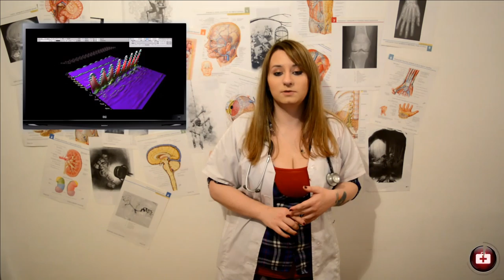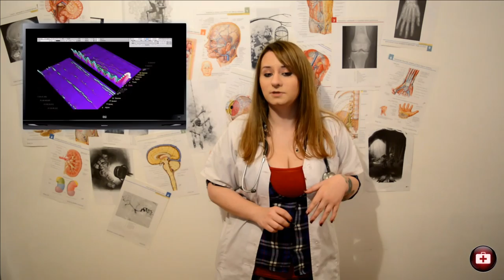Dealing With Songs That Get Stuck In Your Head - MedKit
On Today's MedKit - Dealing With Songs That Get Stuck In Your Head,  we explore the efficiency of learning in your sleep and take a look at what sex toys might look like in the future.
What''s up With Red and Sexuality?

Special Thanks to Vexento for the background music.